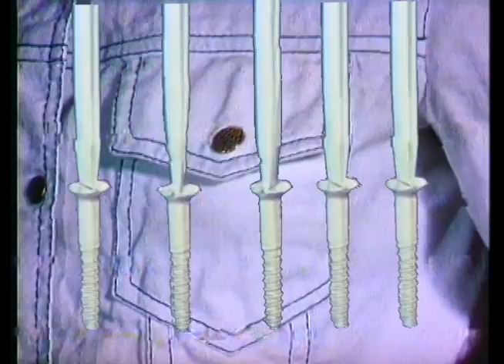We Interrupt This Program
created at Squeaky Wheel Film and Media Art Gallery, Buffalo, New York, 2019. Commissioned as a part of "Punctures: Textiles in Digital and Material Time".

from Squeaky Wheel: "Best’s We Interrupt This Program (2019) creates an invitation for confusion and joy, full of noise, for trans people."

"Consisting of three exhibitions and public programs that weave into each other, Punctures features artists who are invested in the intersections and history of textile practices, media art, and critical and liberatory politics, including trans fashion and domesticity; gendered and immigrant labor under global racial capitalism; Gelede women’s commemoration, protest and power as represented in textile work; speculative future-casting through Oglala Lakota knowledge systems, and more. The exhibition features installations by Betty Yu, Cecilia Vicuña, Charlie Best, Eniola Dawodu, Kite, and Sabrina Gschwandtner, performances by Charlie Best, Jodi Lynn Maracle, and Kite, and screenings of work by Jodie Mack, Pat Ferrero, Sabrina Gschwandtner, and Wang Bing. Punctures design by Kelly Walters."